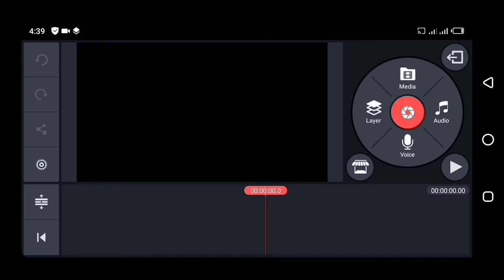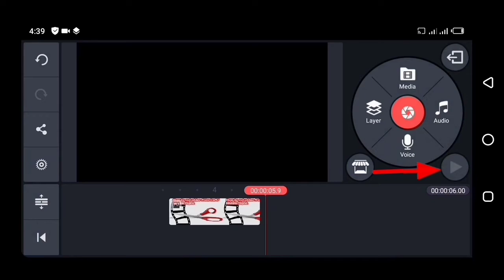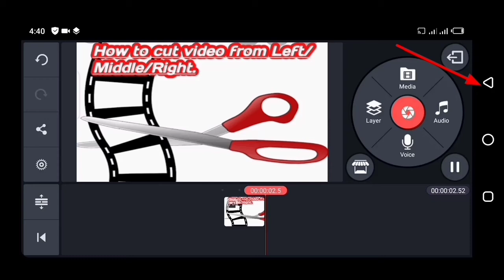How to Cut/Edit Video in Kinemaster